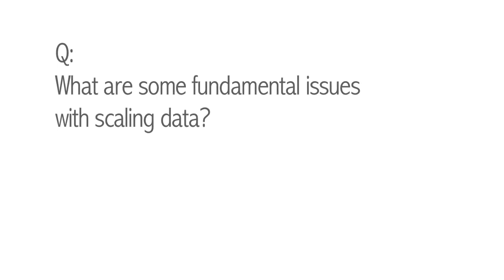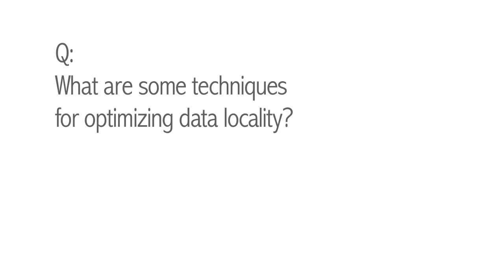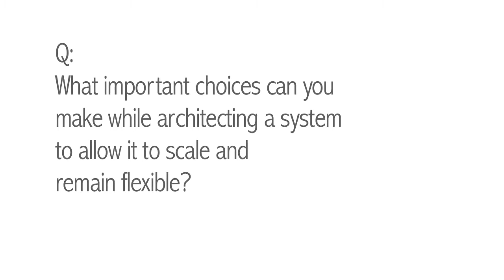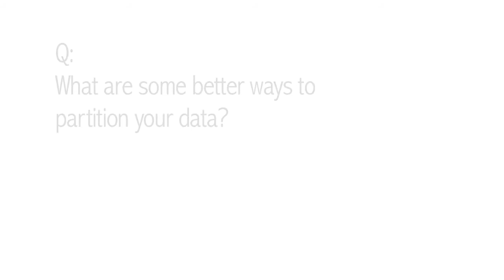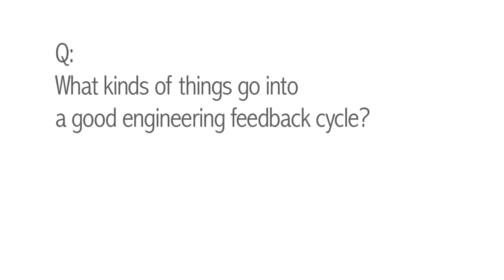ACM Queue Portrait: Kate Matsudaira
In this video interview conducted by Terry Coatta, Kate Matsudaira discusses key architectural choices in the design of systems and data partitioning.